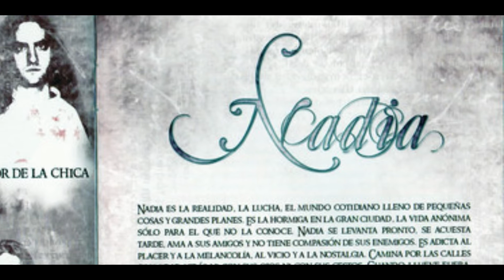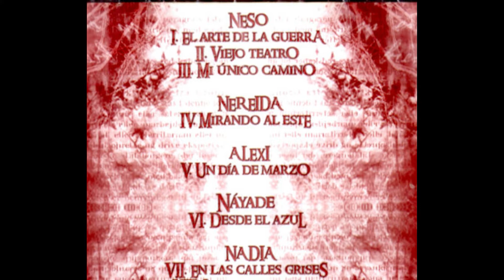Moonlight Fear - Mirando Al Este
Album: Nereida
Año: 2008

Integrantes :
Art Direction – Fran Suárez
Bass, Backing Vocals – Víctor de la Chica*
Drums – Txus Suárez*
Graphic Design – Mario Juan Rojas
Guitar – Fran Suárez, Juan Ramírez*
Guitar [Solo] – David F. Castro* (pistas: 7, 9)
Keyboards – Javi Expósito*
Recorded By, Mixed By, Mastered By – David F. Castro*
Vocals – Anabel Quesada (pistas: 8), Dani G.* (pistas: 9)
Vocals, Backing Vocals – Jose Ángel Díaz*